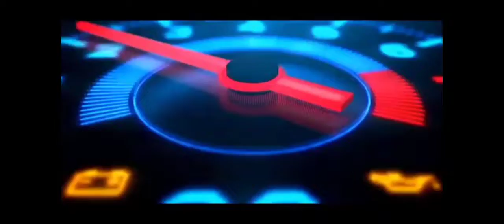Lanjut Championship Motogp 22 Team Satellite - Silverstone, Enea Bastianini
waktunya melanjutkan championship MotoGP 22 team satellite , di sirkuit Silverstone, bersama Enea Bastianini